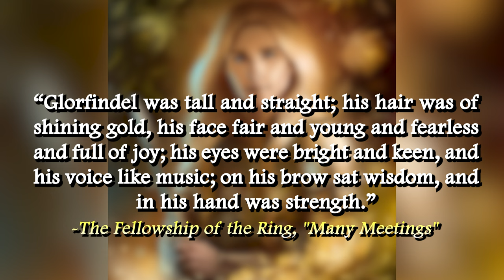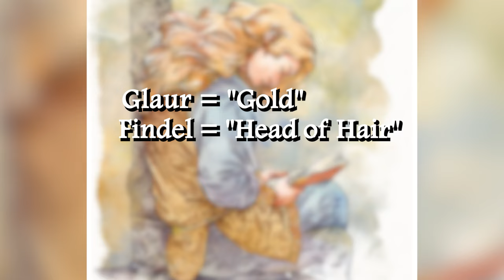Glorfindel, Chief of the House of the Golden Flower, Part One | Tolkien Character History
Glorfindel is a High Elf, a Ñoldo who is born in Valinor. During his life, he reluctantly takes part in the rebellion of the Ñoldor and follows Turgon, the great-grandfather of Elrond Half-elven, to Middle-earth. As one of the greatest heroes of Arda, Glorfindel fights against the forces of Evil in various battles in Beleriand. In one of them, he faces a formidable foe: a Balrog of Morgoth!

Glorfindel is one of the most powerful Elves Tolkien ever created, and a fan favourite. He is one of our favourite characters as well. Hope you like his video!

Chapters:
Intro - 0:00
Birth, Name, and Life in Valinor - 0:39
The Flight of the Ñoldor and Glorfindel's Motives - 1:45
Nevrast, Gondolin, and the House of the Golden Flower - 3:57
Nirnaeth Arnoediad - 4:54
Gates of Summer and the Siege of Gondolin - 5:49
Glorfindel Fights the Balrog - 11:12
Idril and Tuor Escape from Gondolin  - 14:38
The Fate of Glorfindel - 15:29
Outro - 16:17

🎨 A full list of the amazing Artists whose work was used in this video (listed in order of work's first appearance) is found here:

A huge thank you to all the artists for their phenomenal work! These videos wouldn't be possible without them. Follow the above link if you want to purchase your own prints of their art.

Thumbnail Art:
Glorfindel In Armour - AlystraeaArt
Gondolin - Tolkien - David Greset
Glorfindel’s Bane - Ted Nasmith

Art Credits:
Glorfindel - AlystraeaArt
Glorfindel - Magali Villeneuve
Glorfindel - Jenny Dolfen
Turgon - AlystraeaArt
Feanor and Fingolfin - Asha Venger
Elrond - Magali Villeneuve
Glorfindel, Lord of the Golden Flower - AlystraeaArt
Elf of the Vanyar - Antonio Vinci
Elf of the Noldor - Antonio Vinci
Tolkien : House Of Fingolfin - Forever Medhok
House of Finarfin - Forever Medhok
Galadriel - Livia De Simone
Glorfindel - Jenny Dolfen
Melkor Calls Forth Ungoliantë - John Howe
Feanor Noldor King - Venlian
The darkening of Valinor - Šárka Škorpíková
The Oath of Fëanor - Jenny Dolfen
The Oath of Feanor - Antti Autio
Glorfindel - Magali Villeneuve
J. R. R. Tolkien - TuckerFTW
The Kinslaying at Alqualondë - Alberto Dal Lago
The Kinslaying at Alqualondë - Ted Nasmith
The Kinslaying - Elena Kukanova
Glorfindel - Sandrine Gestin
Glorfindel - Kenneth Sofia
Fingolfin Leads the Host Across the Helcaraxë - Ted Nasmith
Tuor is Led by the Swans to Vinyamar - Ted Nasmith
Turgon - Marya Filatova
He Beheld a Vision of Gondolin Amid the Snow - Ted Nasmith
Glorfindel - ElfinFen
Glorfindel - Mathia Arkoniel
Glorfindel and Ecthelion - Mysilvergreen
Fingon - Anna Lee
High-Captain of Angband - Per Øyvind Haagensen
Orc of Mordor - Martin de Diego Sádaba
Hurin - steamey
Tarnin Austa, Gondolin - Alystraea
Tuor - Līga Kļaviņa-Raiska
Fields of Gondolin - Sara Maria Morello
Morgoth's Forces before Gondolin - John Howe
The fall of Gondolin - Ralph Damiani
The Fall of Gondolin - Justin Gerard
Defenders of Gondolin | 2022 - Karolina Węgrzyn
Glorfindel. Before The Storm. - Venlian
Glorfindel of the Golden Flowers - Gratua's Art
Glorfindel's Mantle - Alystraea
Glorfindel of the Golden Flower - Alystraea
Turgon Strengthens the Watch - Alan Lee
The Fall of Gondolin - John Howe
Gondolin City Map - Karolina Węgrzyn
Glorfindel and the Balrog - Gratua's Art
Glorfindel and the Balrog II - Eric Velhagen
Glorfindel battles the Balrog - AlystraeaArt
Glorfindel and the Balrog - Alan Lee
Glorfindel vs Balrog - Mariusz Gandzel
Glorfindel and the Balrog - John Howe
Glorfindel and the balrog on the edge of the cliff - steamey
Glorfindel Battles the Balrog - Richard Claraval
Glorfindel Duels a Balrog of Morgoth - Kip Rasmussen
Glorfindel and the Balrog - Oleg Kuzmin
Glorfindel and the Balrog - Eric Velhagen

Nothing's quite the same - Kit Wheston - Unminus.com

Sources:
The Fall of Gondolin
The Peoples of Middle-earth
The Silmarillion
The Lost Road and Other Writings
Tolkien Gateway
The Encyclopedia of Arda